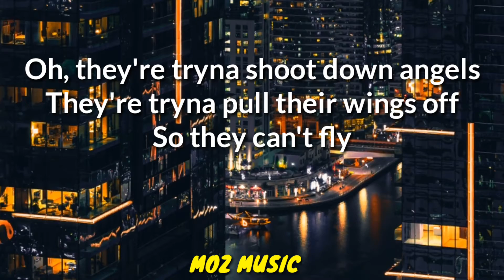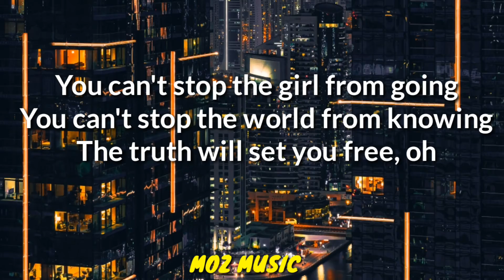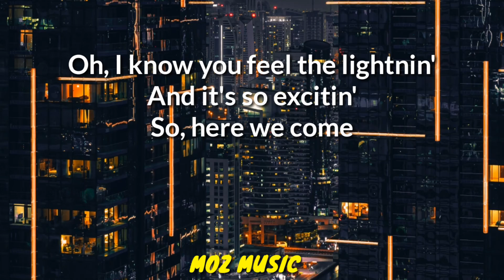Bebe Rexha - You Can't Stop The Girl (Lyrics)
lyrics

[Verse 1]
Oh, they're tryna shoot down angels
They're tryna pull their wings off
So they can't fly
And, oh, but she's so brave, though
Just like a tornado
She's taking us by storm

[Chorus]
You can't stop the girl from going
You can't stop the world from knowing
The truth will set you free, oh

[Post-Chorus]
You can't stop the girl

[Verse 2]
They're tryna take our voices
They're tryna make our choices
So we scream loud, loud, loud
And, oh, I know you feel the lightnin'
And it's so excitin'
So, here we come

[Post-Chorus]
No, you can't stop the girl

[Outro]
Oh, I know you feel the lightnin'
That's good enough for right now

suggested keyword
 bebe rexha you can't stop the girl lyrics مترجمة
bebe rexha you can't stop the girl lyrics karaoke
bebe rexha you can't stop the girl lyrics maleficent
 bebe rexha you can't stop the girl lyrics remix
bebe rexha you can't stop the girl lyrics nightcore
bebe rexha you can't stop the girl lyrics español
 bebe rexha - you can't stop the girl (official music lyrics video)
bebe rexha you can't stop the girl lyrics sub español
 bebe rexha you can't stop the girl lyrics sub indo